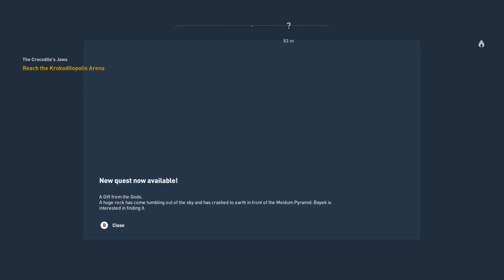Assassin's Creed Origins - PC Playthrough - Part 29